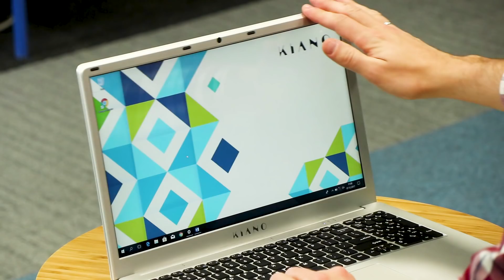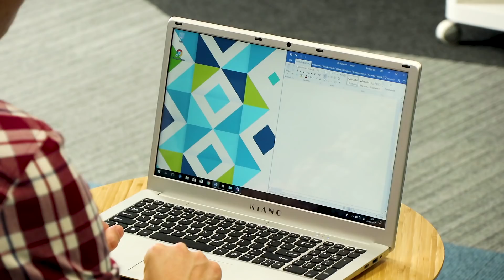Kiano SlimNote 15.6 - recenzja laptopa za 1199 zł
Zapraszamy do obejrzenia naszej recenzji laptopa w cenie jedynie niecałe 1200 złotych. Czy jest dobry ? Jak się sprawdzał podczas naszych testów?